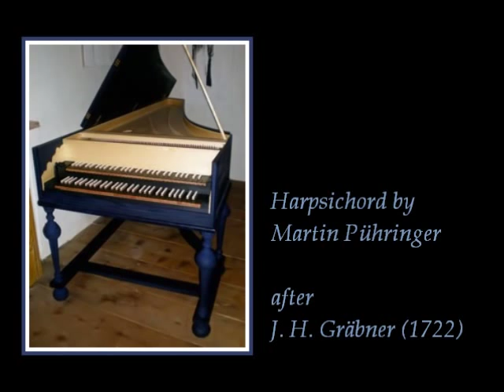J. S. Bach: Concerto after Prince Johann Ernst in C major (BWV 984) - Miklós Spányi, harpsichord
J. S. Bach (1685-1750): Concerto after Prince Johann Ernst in C major (BWV 984)

I. (Allegro)
II. Adagio e affettuoso

Miklós Spányi, harpsichord

Harpsichord built in 2009 by Martin Pühringer after J. H. Gräbner (1722)

Concert recording, University of Applied Sciences, Oulu, Finland, 11 December 2009